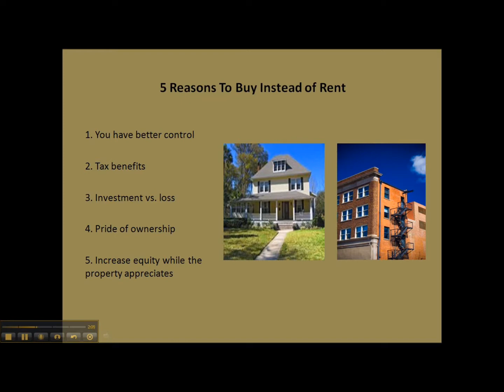Arizona Buy Versus Rent